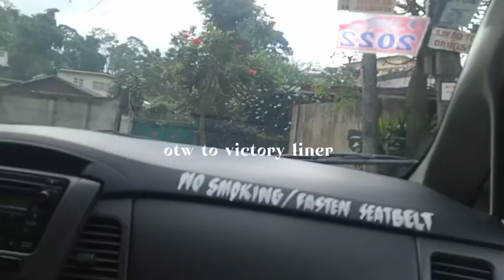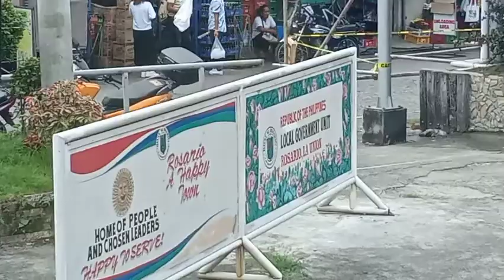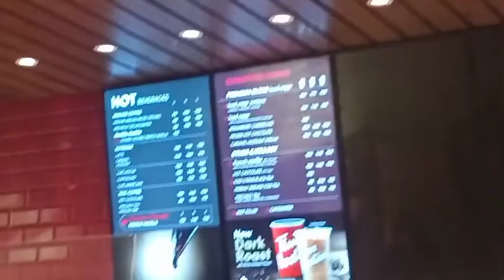let's go to M N L 🚎 leaving Baguio City for a few days~ 🍃